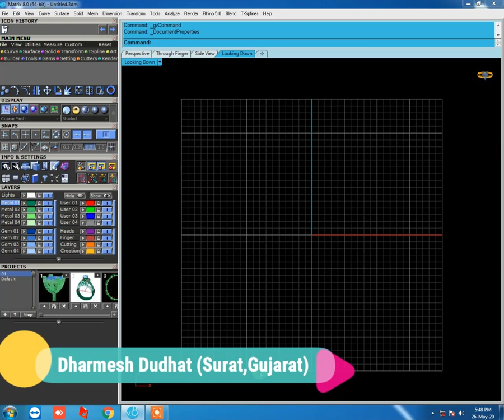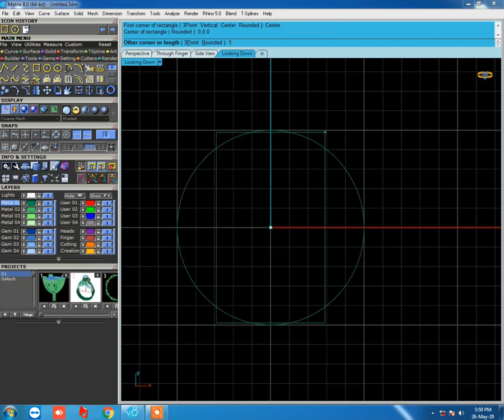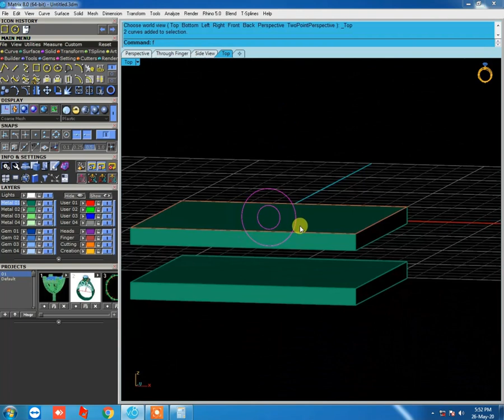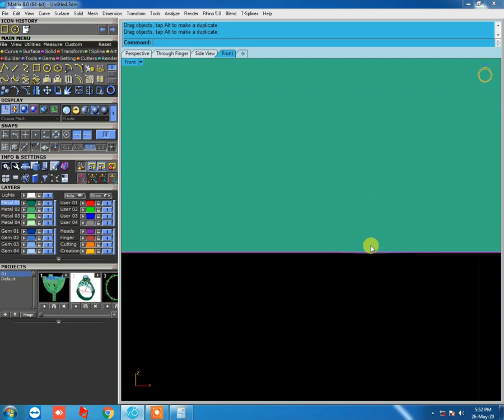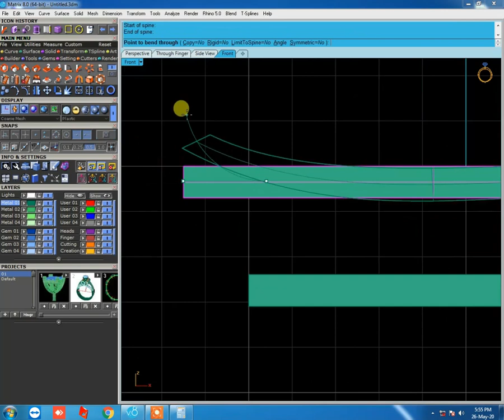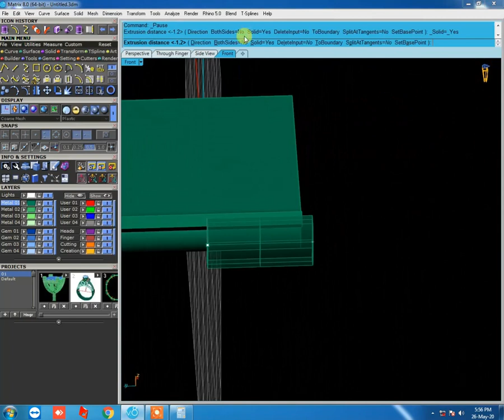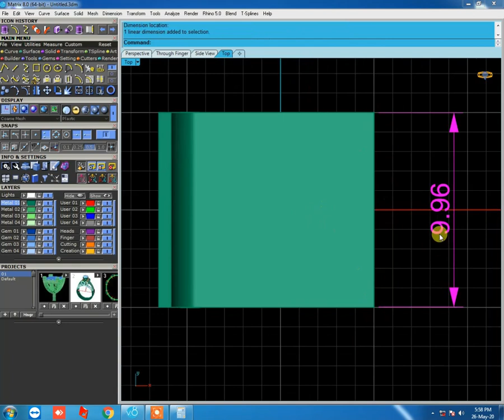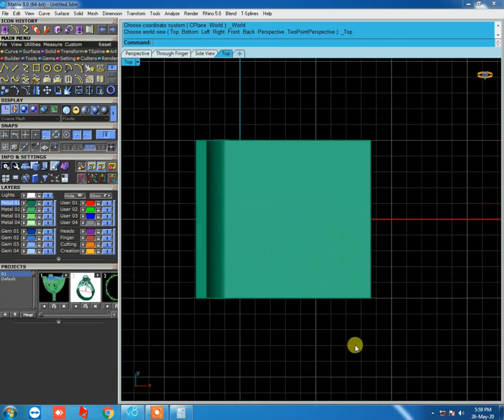How to Make Gents Bracelet Lock & watch lock Jewellery Design matrix 8 (Unity Institute Surat)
Hello Friends